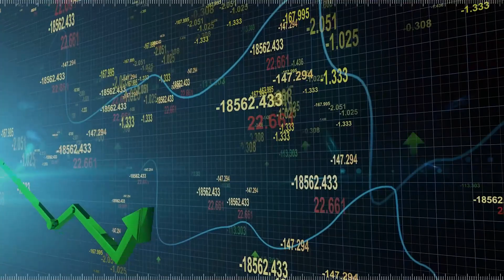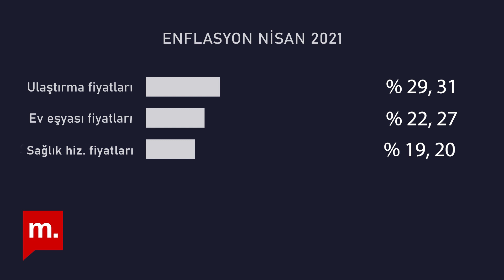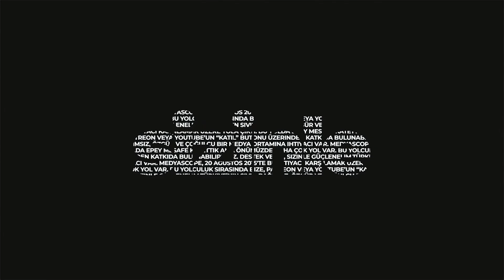Sedat Pişirici ile Ekonomi Tıkırında: Müjde!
Memlekette Merkez Bankası enflasyon tahminini, Türkiye İstatistik Kurumu da (TÜİK) enflasyon gerçeğini açıklıyor. Ama tahmin ile gerçek birbirini tutmuyor. Bu ortamda da vatandaşın ve sektörlerin ekonomik güvensizliği derinleşiyor. Ancak ortamın mimarı AKP Genel Başkanı ve Cumhurbaşkanı Erdoğan sanki bunlar yaşanmıyormuş gibi müjdeler açıklıyor! Ekonomi Tıkırında’nın 116. yayınında Sedat Pişirici, tahminler, gerçekler ve müjdeler arasında sıkışan ekonomiyi değerlendirdi.

Teşekkürler!